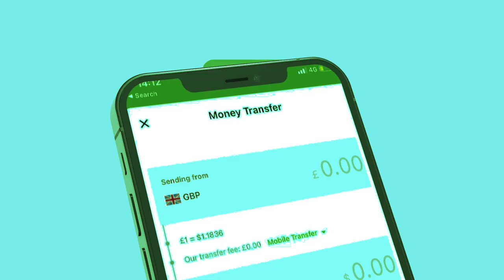Xog Geele oo Aqoonsiga Somaliland ka shaqay naya? Warar Xasaasiya oo jabuuti Ku taageertay Jsl?